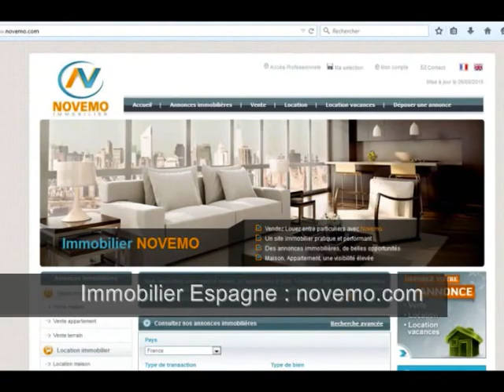60 000 Euros : Gagner en soleil Espagne Appartement : Tester la vie en bord de mer - nouveauté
Top Espagne : 60 000 Euros : Gagner en soleil Espagne Appartement :  Je Teste la vie en bord de mer  ? Nouveauté - Clic-  Immobilier bord de mer qualité / prix Acheter en Espagne (vidéo) : Particulier ? Consultez nous. Vous êtes à la recherche d’un appartement, un appartement avec piscine, bien situé, à proximité de la mer et des plages de sable fin. Appartement agréable à proximité des commodités.

Achat / Vente appartement Torrevieja (03180) – 51 m² - 3 Pièces – 2 Chambres – Piscine – 300 m de la plage – Prix de vente : 59 900 Euros.

Rendez-vous sur notre site immobilier. Un projet immobilier ?

Consultez nous. Faites nous part de votre projet d’achat en Espagne.

Costa Blanca, Costa Brava, Costa del Sol, Costa Dorada. .. Chaque année, de nombreux français achètent un bien immobilier en Espagne.

Vidéo : Top Espagne - : 60 000 Euros : Gagner en soleil Espagne Appartement :  Je Teste la vie en bord de mer  - Nouveauté - clique –  Idée bon plan investir au soleil (Argent / Investir / placement / Bon plan) Nouveau produit immobilier - Retraite Espagne - Top Idées vacances – Vlog –  2017 – 2018